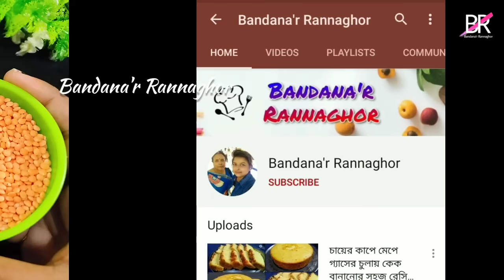পটল ও মুসুর ডালের তৈরি এই নতুন রেসিপি একবার খেলে কষা মাছ মাংস সরিয়ে এটাই খাবেন॥ Potoler recipe